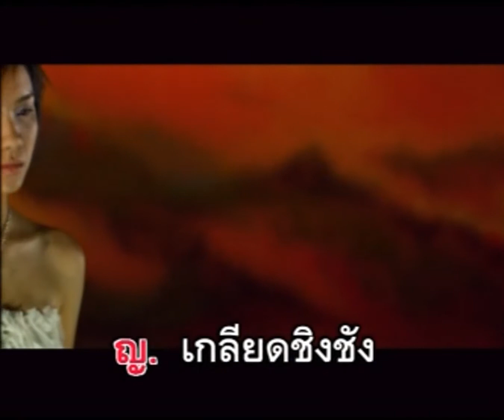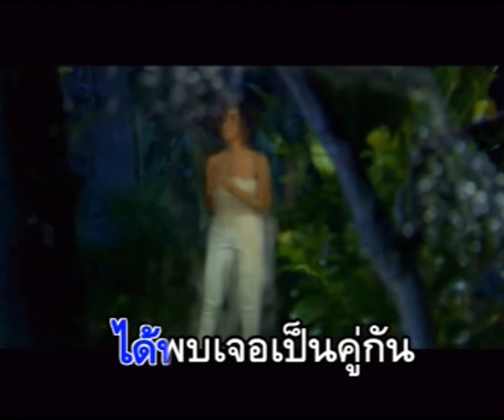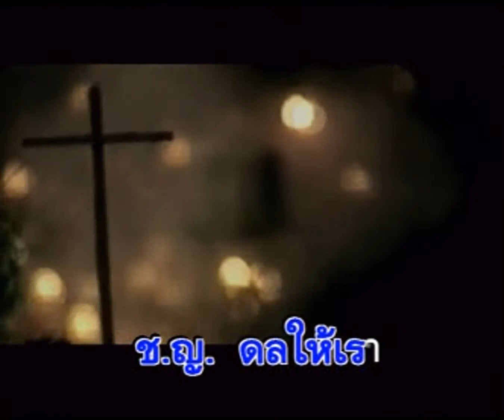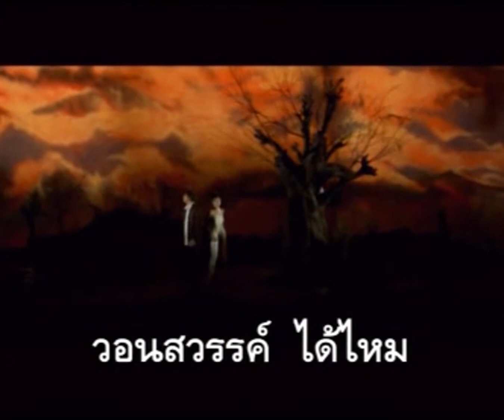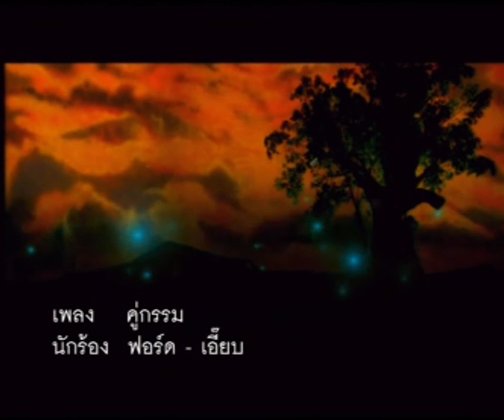คู่กรรม - ฟอร์ด สบชัย , เอี๊ยบ พีรฉัตร [ล.คู่กรรม]